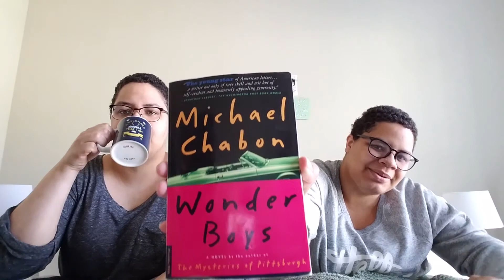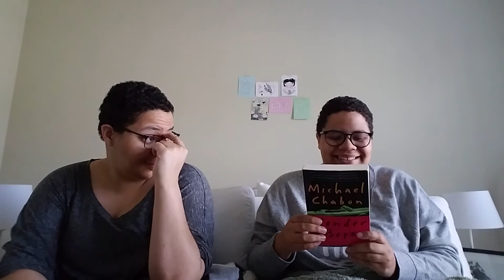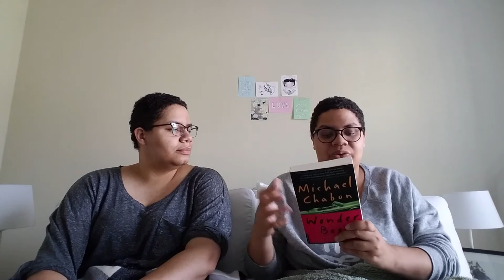Bookends Knits Episode 6: Where Did I Leave My Mojo?!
Welcome to Bookends Knits, episode 6!!! Where we talk yarn, books, other podcasts, and answer your questions! Enjoy!